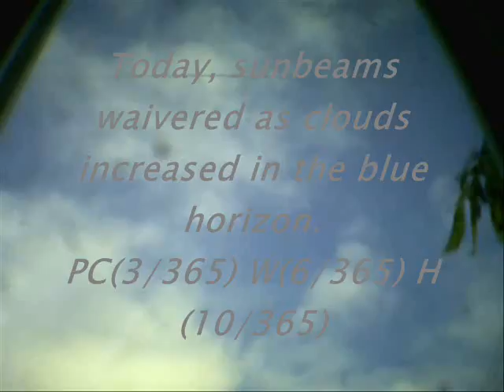Today's Current WE-ther - Okinawa 2011 - 10 Aug